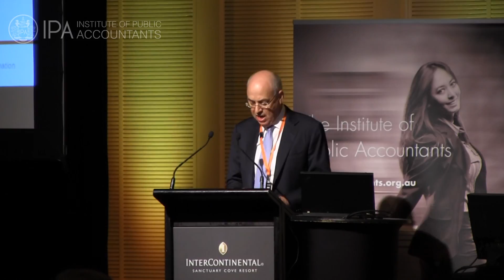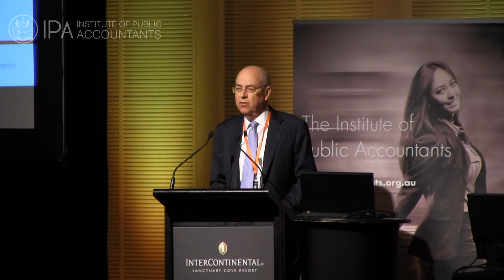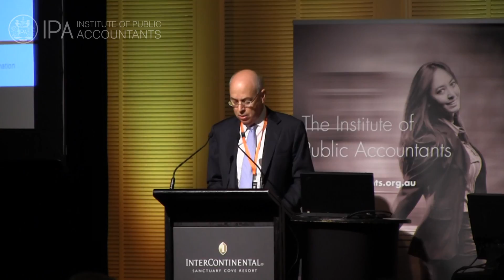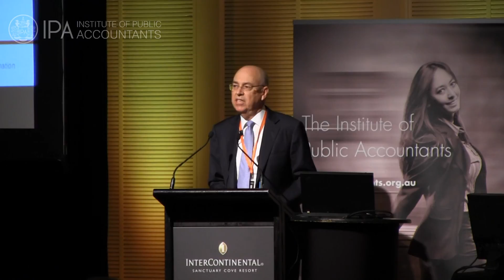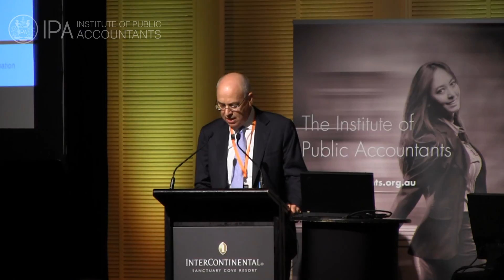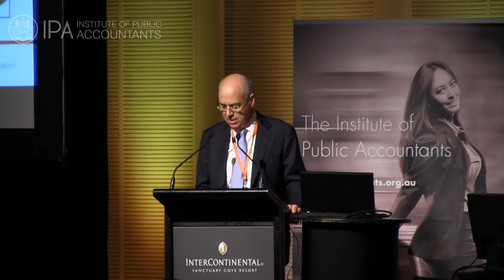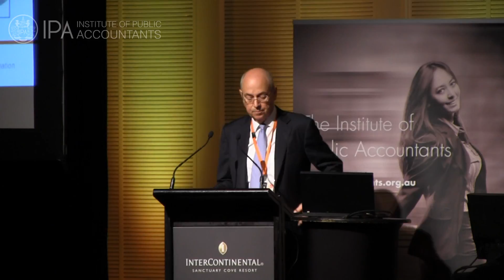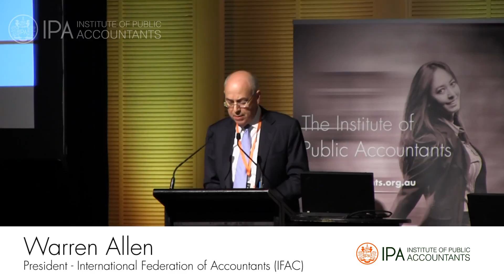IFAC President Warren Allen speaks at the IPA National Congress 2013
International Federation of Accountants President, Mr Warren Allen speaks at the IPA National Congress held at the Intercontinental at Sanctuary Cove between the 7th and 9th of November 2013.